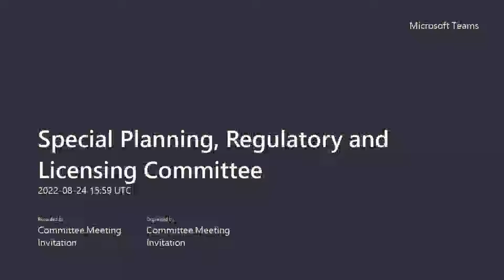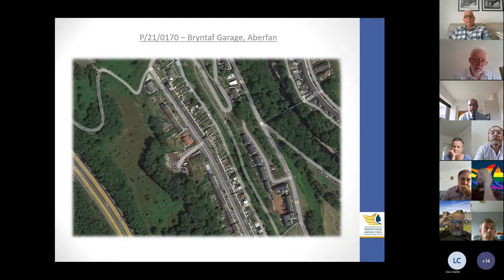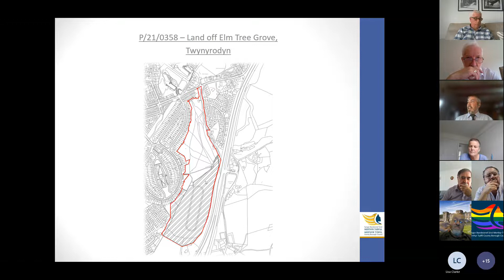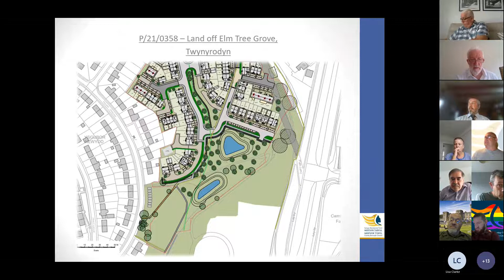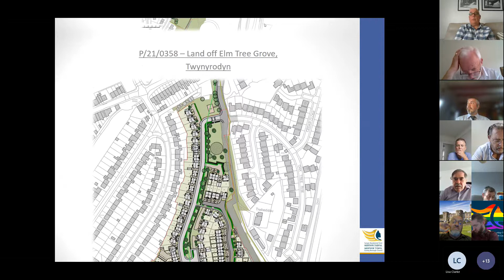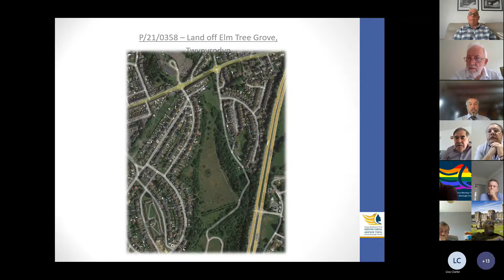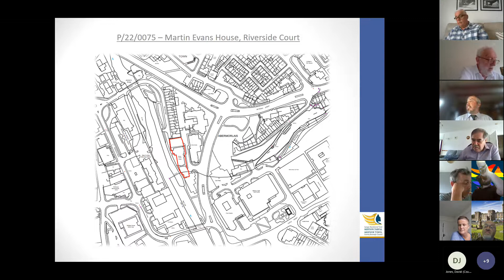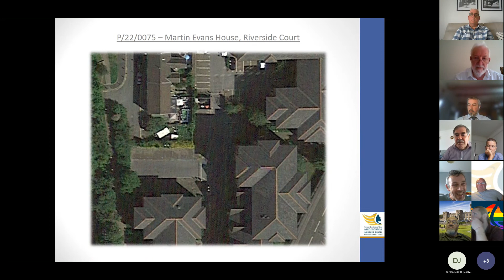Special Planning, Regulatory and Licensing Committee 24th August 2022 - Microsoft Teams